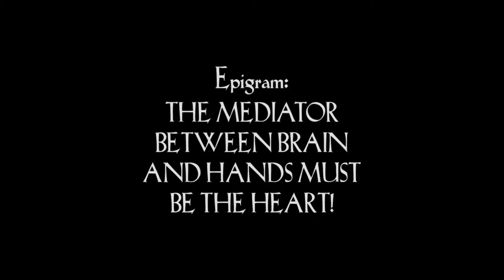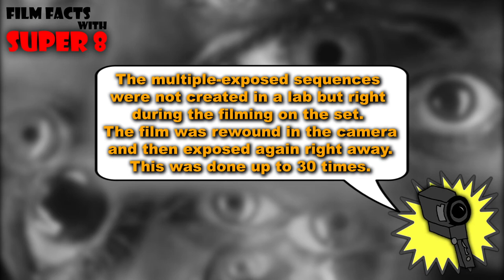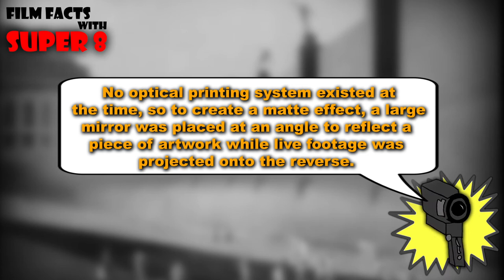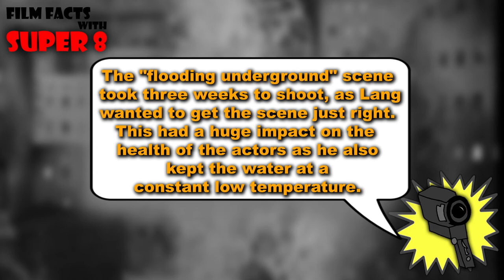METROPOLIS | The First Sci-Fi?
Ryan and Corwin fly into Fritz Lang's sci-fi masterpiece, 1927's "Metropolis", about an affluent future society in which the son of the city autocrat attempts to bring the rich and working classes together to save their future.

Starring
Ryan Smith
Corwin Stauff
Daniel Hess (voice of Super8)
Joey Koenig